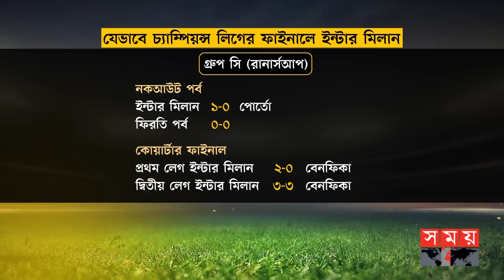রাজার বেশে ফাইনালে ম্যানচেস্টার সিটি | Manchester City | Inter Milan | Somoy Sports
চ্যাম্পিয়ন্স লিগের শুরু থেকে এবার আধিপত্য ছিলো ম্যানচেস্টার সিটি। তাদের আগুনে পুড়ে ছাড়খার হয়েছে সেভিয়া, ডর্টমুন্ড, কোপেনহেগেন। জি গ্রুপে ৬ ম্যাচশেষে চার জয় আর দুই ড্র'যে ১৪ পয়েন্ট নিয়ে গ্রুপ চ্যাম্পিয়ন হিসেবে নকআউট পর্ব নিশ্চিত করে পেপ গার্িওলার দল।